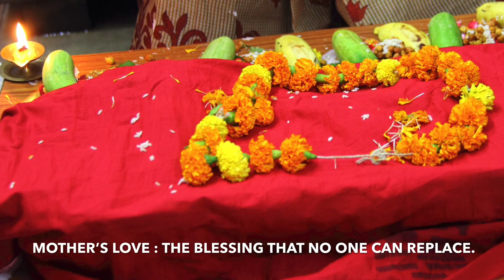Jitiya Vrat, Mother's Love | Savitri Srivastava & Mithilesh Kumar Shrivastava | Kailash Bhawan Patna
Jivitputrika Vrat, also known as Jitiya Vrat, is a significant fasting day in Indian Cultures in which mothers observe Nirjala vrat (Fasting without taking water) throughout the day and night for well-being of their children.

This is the detail and long video for my mother who used to do this by typical Bhagalpur side of Bihari Culture.